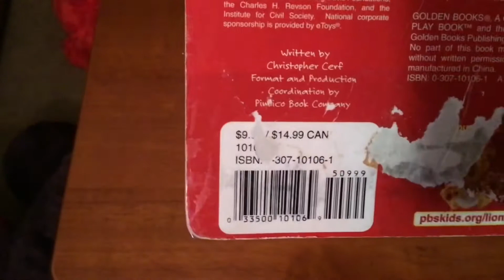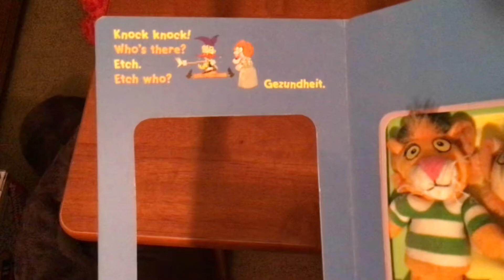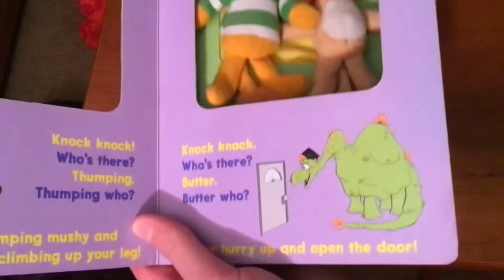Between the Lions Knock Knock Who’s There book Review